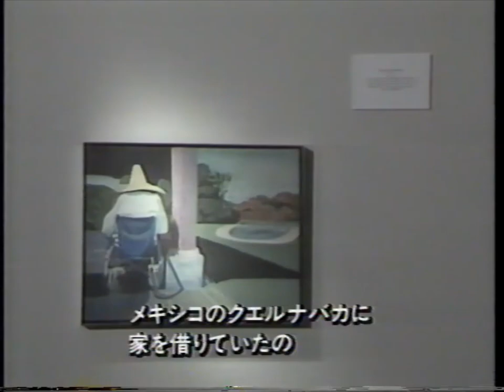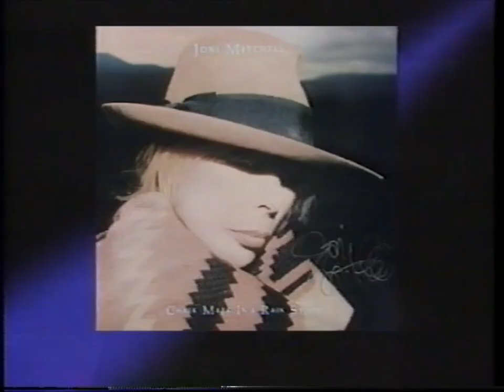62 Joni Mitchell on a TV program in Japan